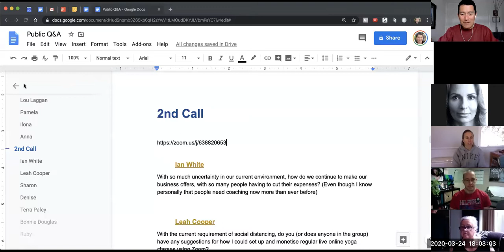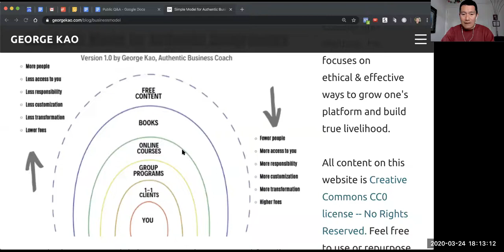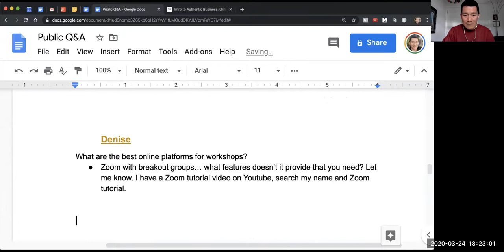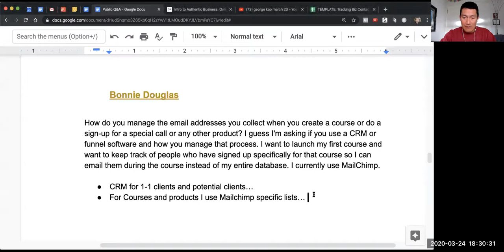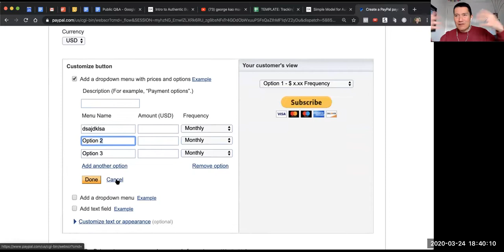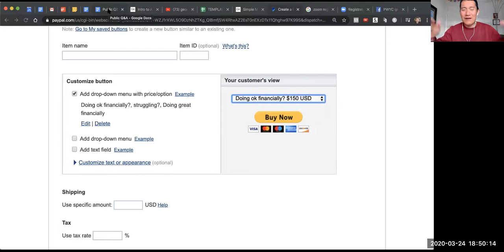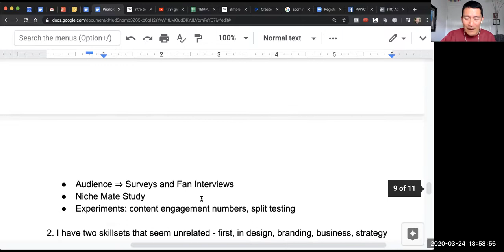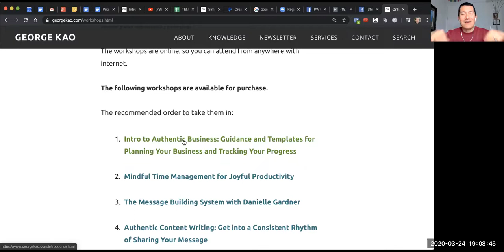George Kao Q&A March 23 Part 2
5 questions covered in this video:

1. How to do business in this current climate of social distancing?

2. How do we offer our work online? Suggested tools?

4. FB Ads: tips for how to know whether it's working or not?

5. Any tips for just getting started with business? Who is our ideal audience?

Links mentioned...

To purchase any of my courses and get access to 2 months of bonus Q&A's: